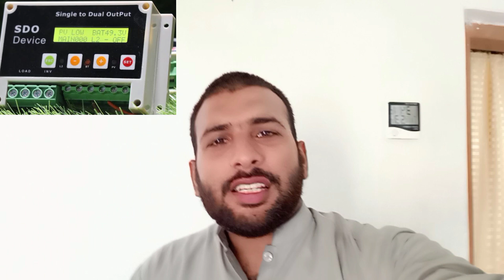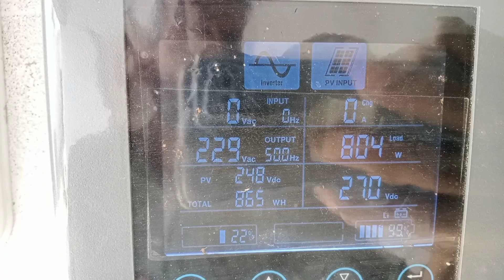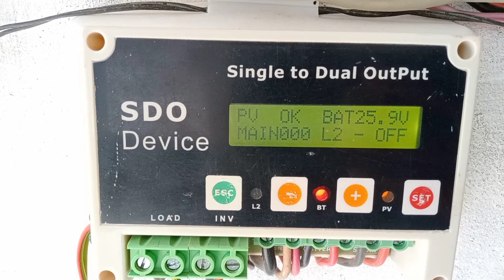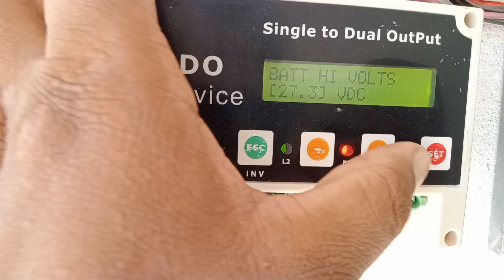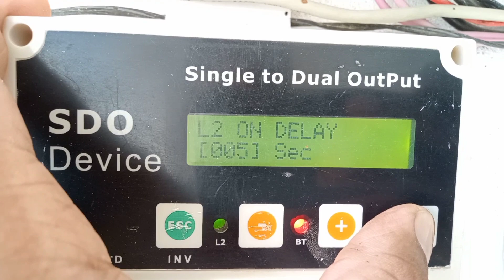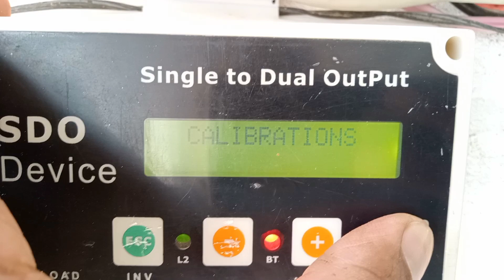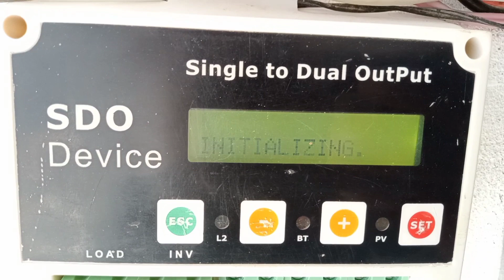How to Install SDO Solar Device in Solar System Setting| Single to Dual Output Device|2023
Single to Dual Output device for solar system | SDO Device | Powerful solution for Battery backup

How to Install SDO Solar Device in Solar System | Single to Dual Output Device | Setting of SDO

imported 12 volts dry batteries wholesale dealer Karachi new prices 2023 solar ups car  batteries In Pakistan market

Battery Price in Pakistan 2023 | Tublar Battery | Daewoo Battery Price | Solar

this device is automatically detect system rating i mean 24 volt DC system or 48 volts system. one more thing , you cant use this device on 1kw or lower system because under 1kw system your heavy load can't run.

your Query:-
battery price
tubular battery
ups battery price
100ah battery price